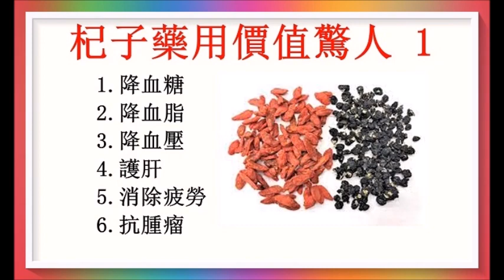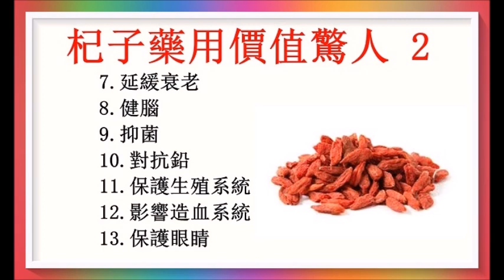杞子藥用價值驚人！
煲湯常用的杞子原來除明目外還有很多食療功效！廣告收益除稅外全作行善公益之用！以上健康訊息僅供參考！